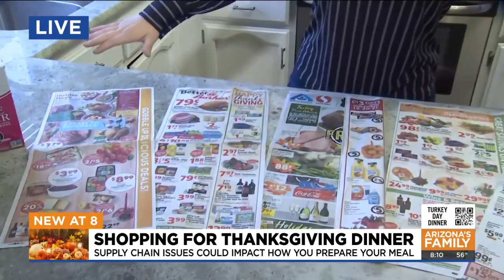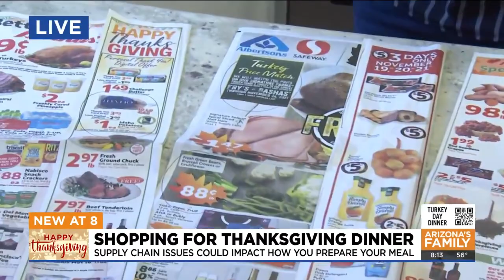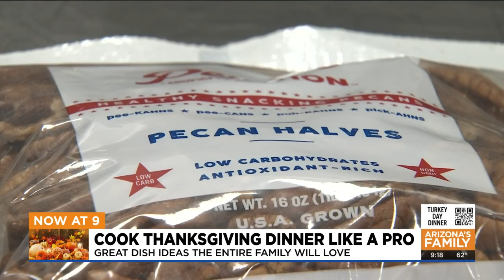Thanksgiving shopping tips, recipes from renowned Scottsdale chef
Thanksgiving is fast approaching, so Arizona's Family tagged along as Michelin-starred Scottsdale Chef Alex Stratta shopped and cooked a delicious feast.